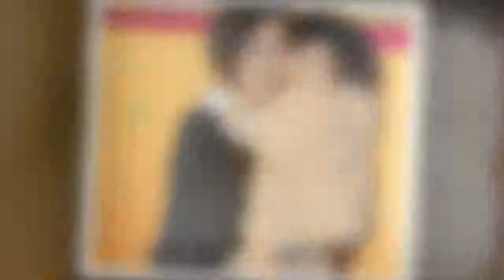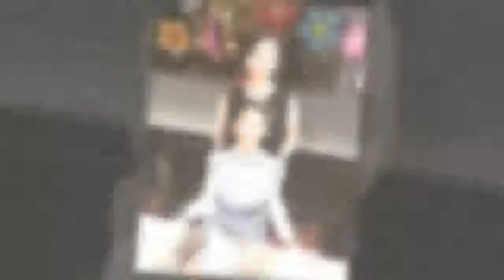翁虹女儿，洪欣女儿，朱茵女儿之间的差距，一眼就看出来！